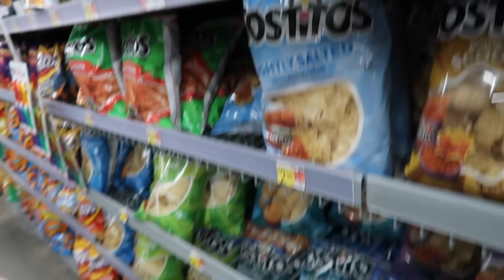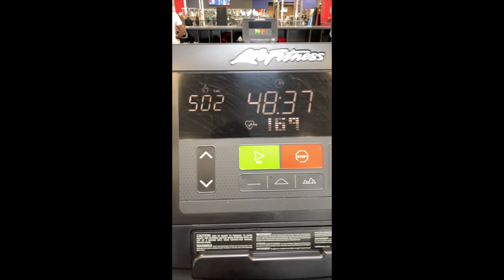My 17 Year Old SISTER Told Me Some BIG NEWS!!!